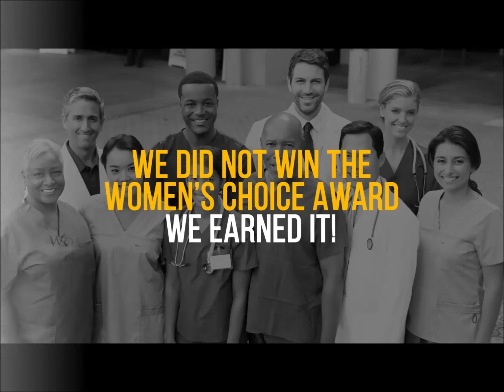America's Best Children's Hospitals Award video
Ask us how to customize this video with your logo, you've earned the award, time to let the country know!